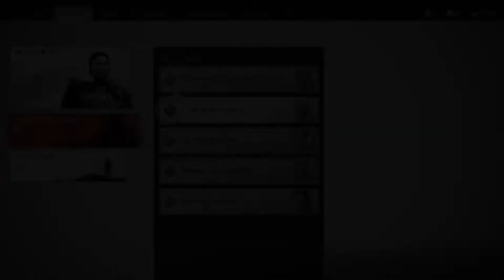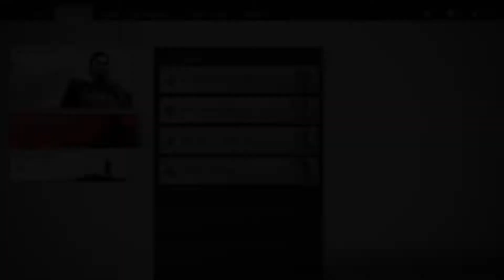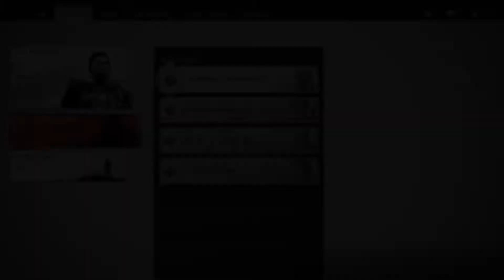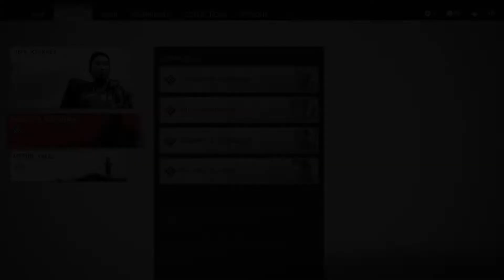[ACT 2] DEFENDING Kushi Temple - Norio MISSIONS Part 2 | GHOST OF TSUSHIMA | (PS4 Pro)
Kushi Temple is under attack! It's up to us and Norio to exact revenge for the slain and protect Kushi Temple from falling into Mongolian hands!

Certain automatic cuts were made by the PS4 recording system, I've made further cuts to make transitions a bit easier and less awkward.

Get the game here:
Playstation 4:

Ghost of Tsushima is a 2020 action-adventure game developed by Sucker Punch Productions and published by Sony Interactive Entertainment. Featuring an open world, the player controls Jin Sakai, a samurai on a quest to protect Tsushima Island during the first Mongol invasion of Japan. The game was released on July 17, 2020 for PlayStation 4. It received praise for its visuals and combat, but was criticized for its open world activities. Ghost of Tsushima also earned several award nominations and wins and sold 6.5 million copies as of March 2021.